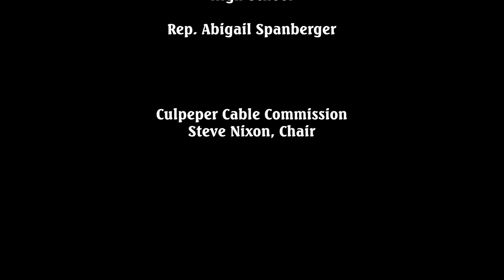Rep. Abigail Spanberger Town Hall Meeting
Held at Culpeper County high School July 30, 2019